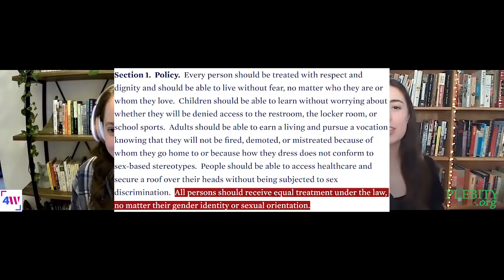Identity Crisis Bonus Episode: Biden's Executive Order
Identity Crisis  is a weekly column and podcast for young people struggling with the modern orthodoxy of gender identity ideology—developed in collaboration between Plebity and 4W by Sasha White and M.K. Fain.

M.K. is the Communications Fellow at the Women's Liberation Front. She is not a lawyer and none of this should be construed as legal advice.